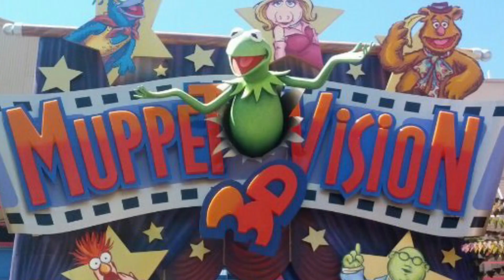Muppet Vision 3D - The Cinematic Cut - (HD)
Owned by Disney

The Final Cut of Muppet Vision 3D

Now with new images at the end, a cinematic aspect ratio and more.